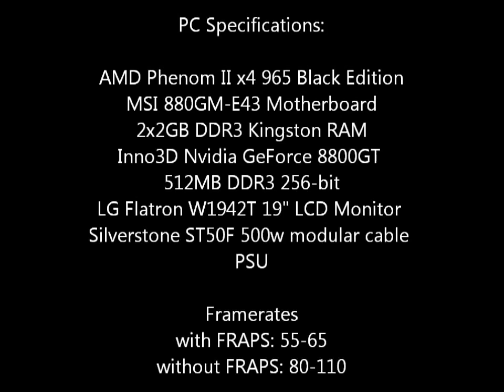NBA 2K11 - Kevin Durant Game Winner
Kevin Durant hits a game-winner against Chris Paul and the Hornets.

I f*cking promise you, there are no game sliders tweaking involved. This is on Hall of Fame difficulty. Gaming style is on Simulation. I'm glad I tested Fraps at the right time. This was supposed to be an experiment with Fraps that's why the video is on Half-Size and doesn't have a great quality. Thunder Up!

Resolution: 1440x900
Detail Settings: Maxed out with 8xAA

FPS
with Fraps: 55-65
without Fraps: 90-110

PC Specifications

Processor: AMD Phenom II X4 965 Black Edition @ 3.4GHz
CPU Heatsink: CoolerMaster Hyper TX3 with Tuniq TX-2 Thermal Paste
Motherboard: MSI 880GM-E43
Memory: 2x2GB Kingston DDR3 @ 1333MHz
GPU: Inno3D Nvidia GeForce 8800GT iChill Series
HDD: 1x500GB Seagate Barracuda @ 7200rpm
           1x500GB Western Digital Caviar @ 7200rpm
PSU: 500w Silverstone ST50F Strider Series
Monitor: 19" LG Flatron W1942T LCD